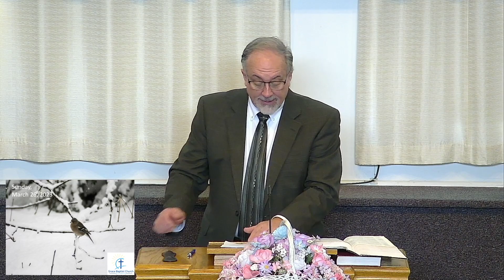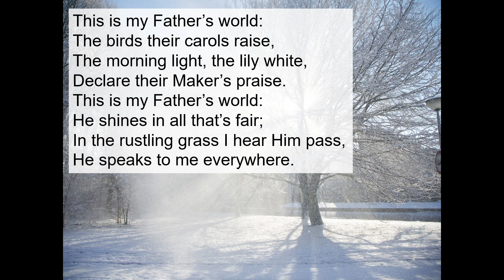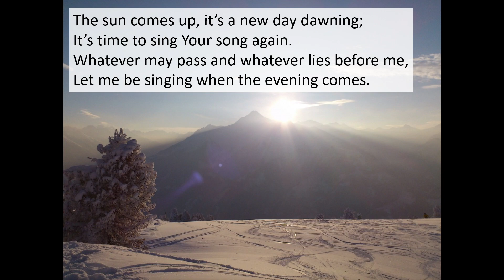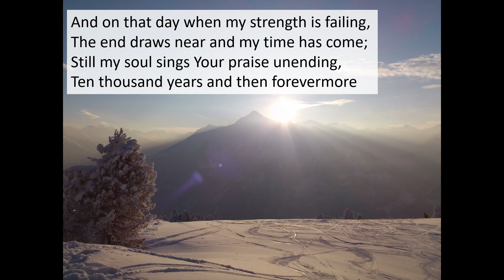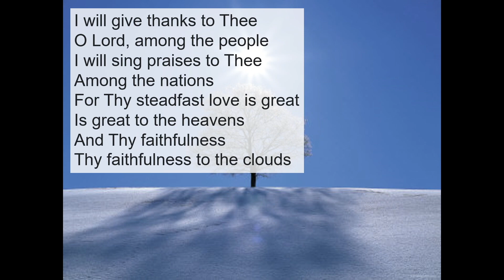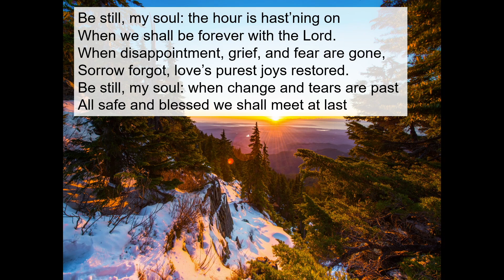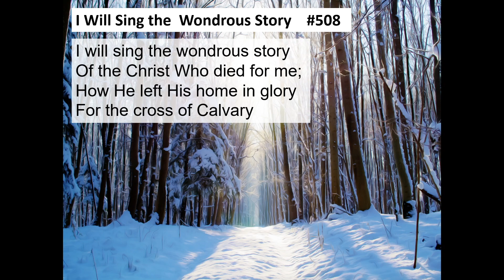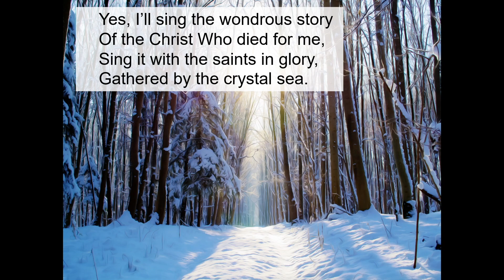Being Ready to Answer the Call to Serve (March 26, 2023)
The call of Moses at the burning bush challenges believers today to understand God's call for every believer in the Church Age.

Notes:

1. The Man of God Is Made Ready (3:1)

          * The Forty Years of Training
          * The Timing of God Is Always Right

2. The Message Is Sent By God (3:2-3)

          * The Miraculous Burning Bush
          * The Special Messenger

3. The Need to Turn to God (3:4-10)

          * The Turning Away from Distractions
          * The Turning to Respond to God
                    - The Willingness to Submit
                    - The Recognition of Holiness
                    - The Acknowledgment of Unworthiness
                    - The Awareness of God's Plan
                    - The Personal Call of God

CCLI # 11076188